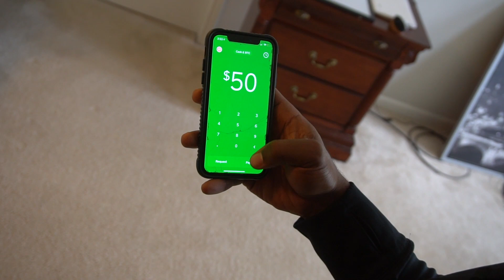SAUCEDELGADO - CANT BEAT ME IN 2K!! OFFICIAL MUSIC VIDEO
SAUCEDELGADO- CANT BEAT ME IN 2K OFFICIAL VIDEO